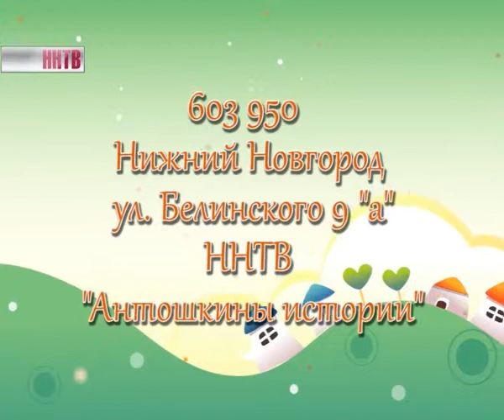Антошкины_истории_Слонёнок,который_хотел_вырасти